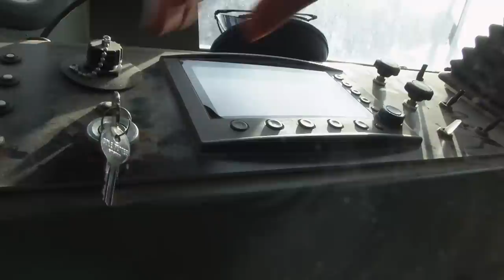People at Work - The Beast English